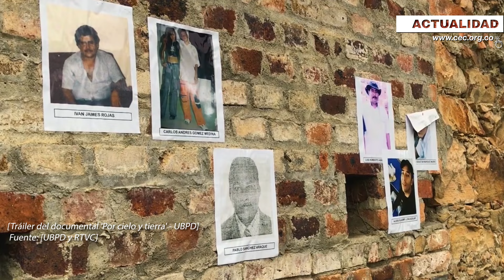Iglesia y Unidad de Búsqueda de Personas Dadas por Desaparecidas establecen convenio de cooperación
Dada la magnitud y el profundo dolor que ha producido la desaparición de personas en el contexto del conflicto armado en Colombia, la Iglesia Católica colombiana formalizó este lunes, 22 de abril, un convenio que tiene como propósito central la búsqueda de tantos hombres y mujeres que han sido víctimas de este delito. El acuerdo fue firmado entre la Conferencia Episcopal de Colombia y la Unidad de Búsqueda de Personas Dadas por Desaparecidas (UBPD).

En la reunión de formalización, en representación del episcopado, estuvieron presentes monseñor Luis Manuel Alí Herrera, secretario general y monseñor Juan Carlos Barreto Barrero, obispo de Soacha y presidente de la Comisión Episcopal de Pastoral Social. Por parte de la UBPD, Luz Janeth Forero Martínez, directora de la entidad, fue quien firmó el convenio.

La amplia presencia y credibilidad de la Iglesia Católica en los territorios, representa un elemento clave para apoyar esta importante tarea. De allí, que las acciones definidas en dicha ruta implican la articulación directa con los administradores de los cementerios administrados por la Iglesia, especialmente de aquellos ubicados en sitios de interés forense para la UPBD, para realizar el acompañamiento humanitario en las labores de prospección, exhumación y recuperación de cuerpos. Además, actividades pedagógicas en las jurisdicciones eclesiásticas del país, encuentros con obispos y directores diocesanos de pastoral social para la socialización del convenio, así como apertura de espacios de interacción entre las instituciones en espacios como los desarrollados durante la Semana por la Paz.